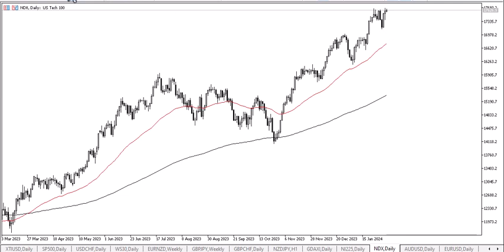Tech Giants on NASDAQ Today: Should You Buy, Sell or Hold? | NASDAQ 100 Forecast February 6, 2024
DailyForex experts provide every day the most updated NASDAQ 100 outlook.